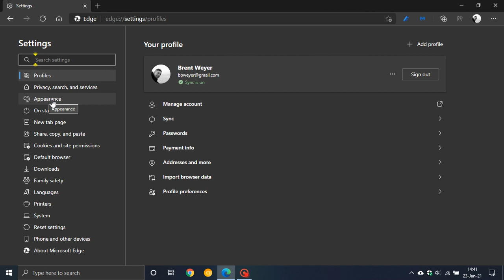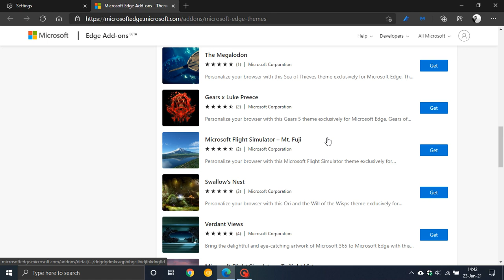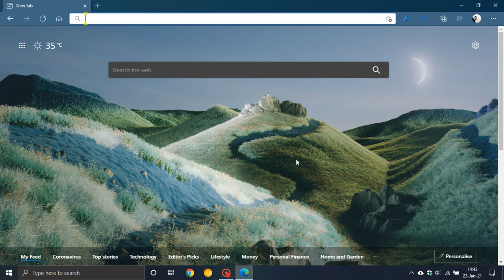New Custom Theme Option Now Available In Microsoft Edge 88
I hope you enjoy this video. You can now change the theme in Microsoft Edge 88.